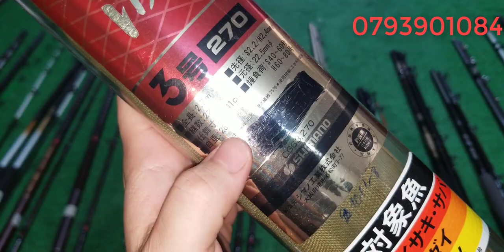Tập 345: Cân câu hai khúc , ba khúc carbon Nhật Bản (06/6/2022)